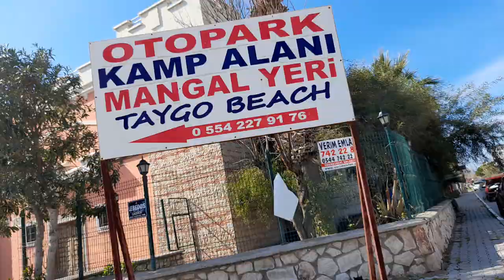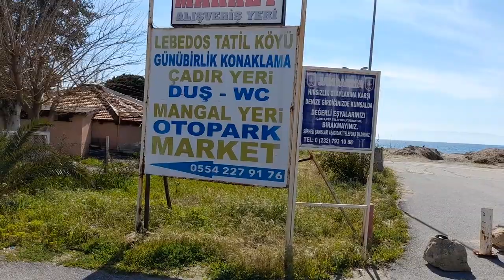GÜMÜLDÜRDE MANDALİNA AĞAÇLARINDA BUDAMA NASIL YAPILIR ÖĞRENDİK 4K 6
Biz gezerken birde yolumuz  GÜMÜLDÜRE düştü ve MANDALİNADA budama ne zaman ve nasıl yapılır onu öğrendik. Tarla, bağ, bahçe fiyatlarına baktık